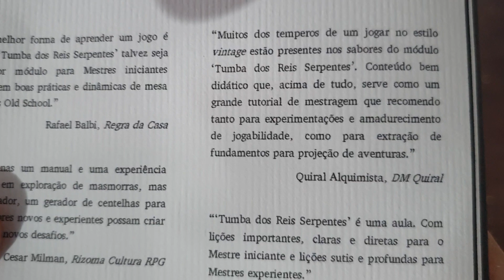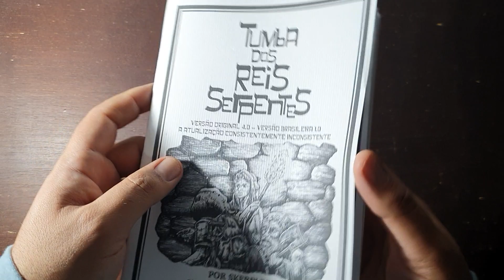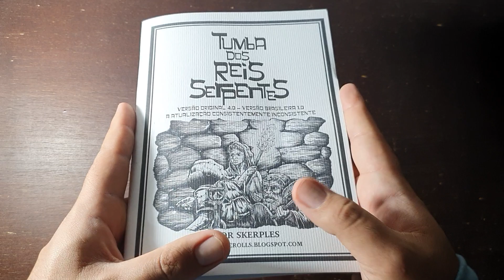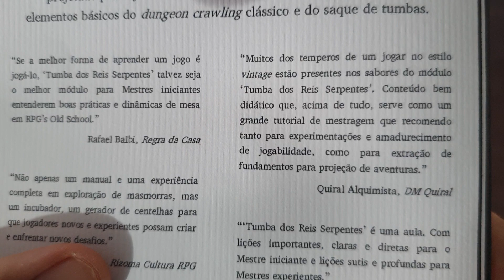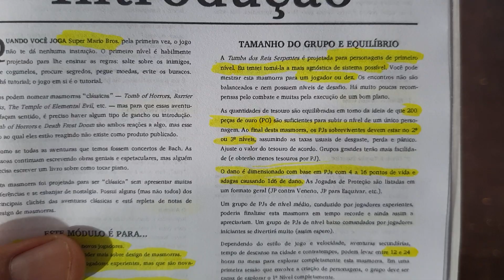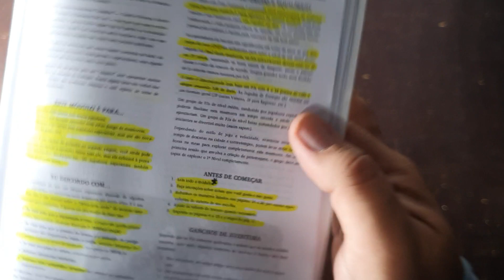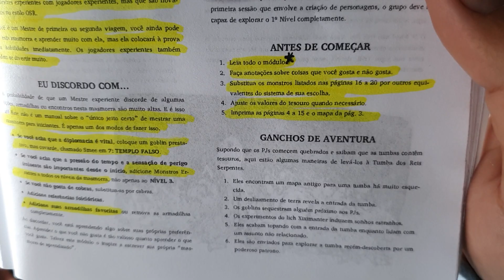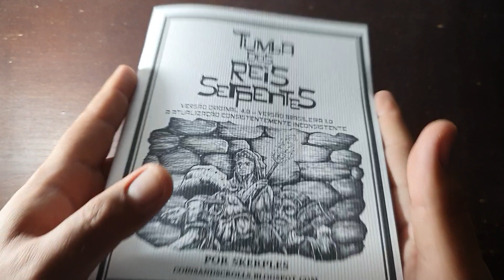TUMBA DOS REIS SERPENTES: versão em português!